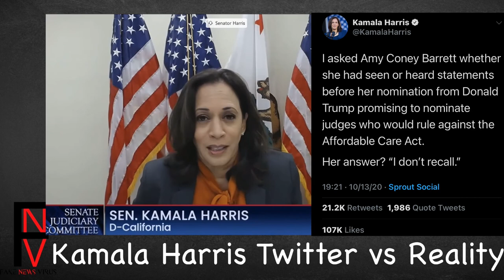Amy Coney Barrett vs Kamala Harris rd 2